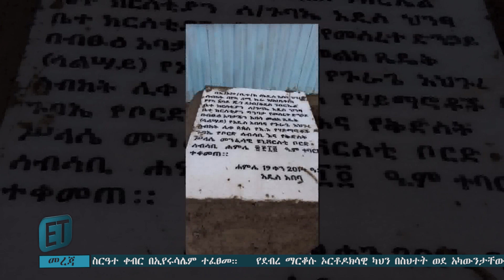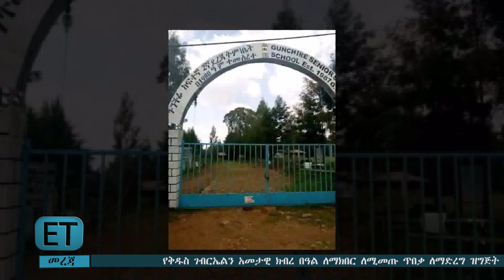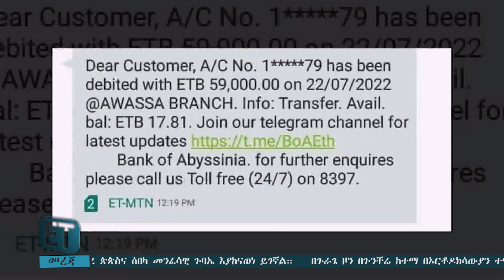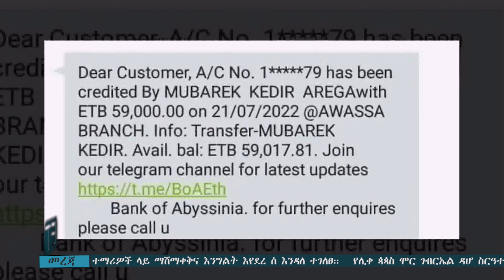በኦርቶዶክሳውያን ተማሪዎች ላይ እንግልት እየደረሰ ነው... ጻድቃኔ ማርያም ገዳም ሐምሌ 18 2014 ዕለታዊ ዜና